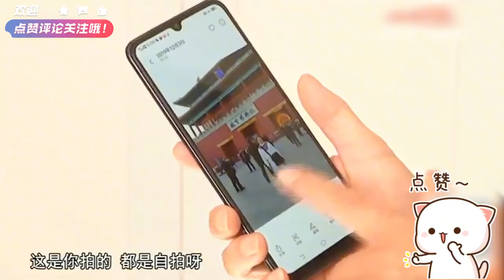大媽硬核相親，張口就讓男方幫還閨女3萬，大爺：玩呢#情感